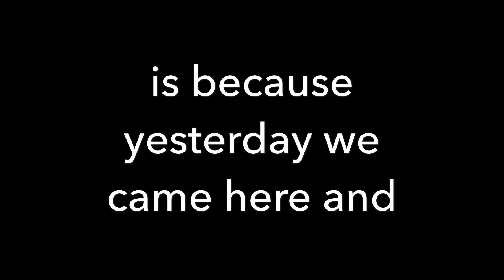Exploring abandoned factory gone wrong pt1️⃣